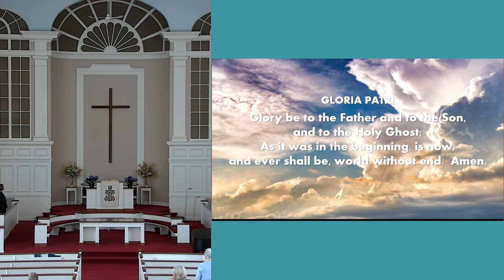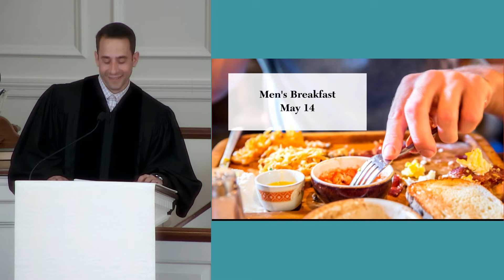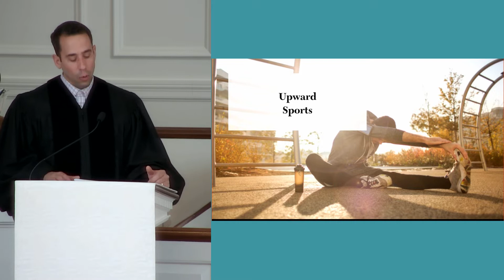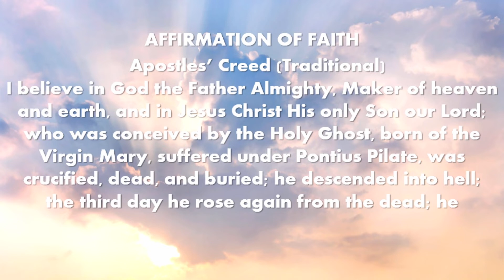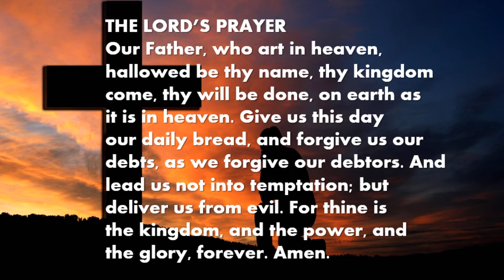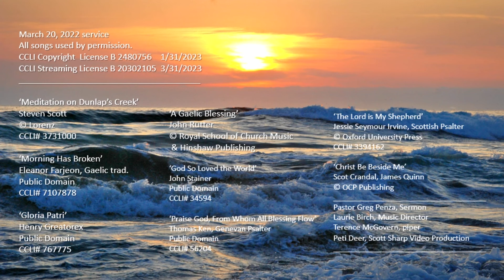Sunday Worship "I See You" May 8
Prelude: Juliana Chen, Laurie Birch
Largo Espressivo Gaetano Pugnani
Hymn: #464
Joyful, Joyful, We Adore Thee HYMN TO JOY

Anthem:
The Earth is the Lord’s Carl Nygard Jr.

The earth is the Lord’s and the fullness thereof.
All creatures who live on the earth are the Lord’s. Alleluia.
For who can rightly ascend the hill of the Lord,
And who may enter His house to hear His word?
The pure in heart and hand.
Such are the people of God, who understand.
The earth is the Lord’s and the fullness thereof. Alleluia

Sermon Response:
We Shall Serve the Lord John Horman

Hymn: #473
For the Beauty of the Earth DIX

Benediction Response:
A Clare Benediction John Rutter

Postlude:
Ave Maria Bach-Gounod